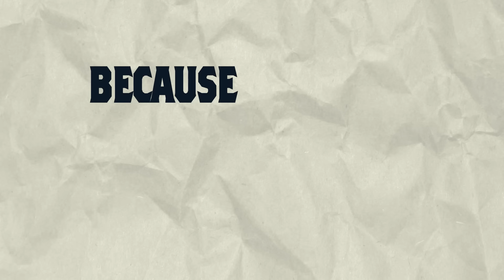How to Be a Stronger Entrepreneur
Andrew Dreskin, CEO of Ticketfly, explains why all entrepreneurs need to be comfortable with the fact that failure is more common than success.